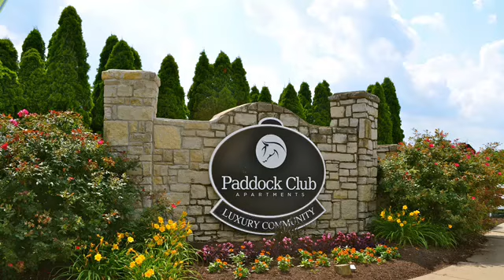Spectacular *THREE BEDROOM* at Paddock Club in Florence, KY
Did someone say THREE BEDROOM Apartment?
Paddock Club has everything you are looking for in our spacious three bedroom home! We've thought of every detail! Check out the list below!

- Washer/Dryer Connections
- Walk-in Closets
- Impressive Private Suite
- Screened in Porch
- Additional Storage Unit Included
- Stainless Steel Appliances
- Optional Gas Fireplace
- And Enviable Community Amenities Like a Sumptuous Swimming Pool with Sundeck, Fitness Center, Indoor Basketball Court, Playground, Bark Park.

CALL TODAY or STOP BY to see for yourself! The Triple Crown is NOT easy to come by so DO NOT DELAY!